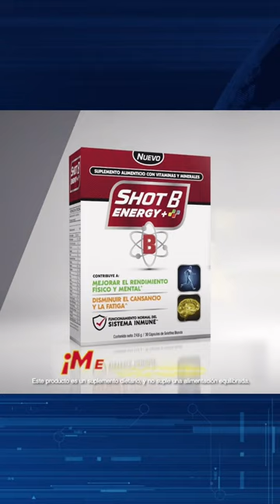Fiesta Argentina por el triunfo del Mundial 2022 Ecuavisa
Joe Biden y Guillermo Lasso se reunieron este lunes para tratar temas como el comercio y la seguridad. La Asamblea no acató los fallos judiciales y tomo vacaciones, lo cual puede incurrir en desacato según algunos criterios. La Policía realizó una revisión a los planes de emergencia en el metro de Quito. En los deportes, Argentina celebra su victoria e inunda las calles de alegría y gozo.